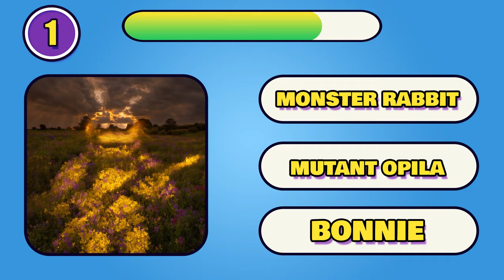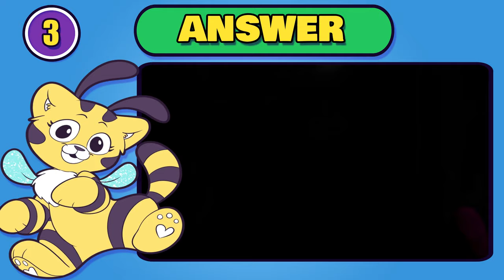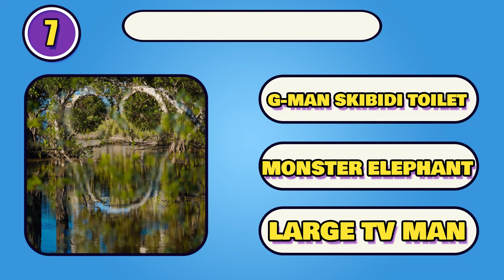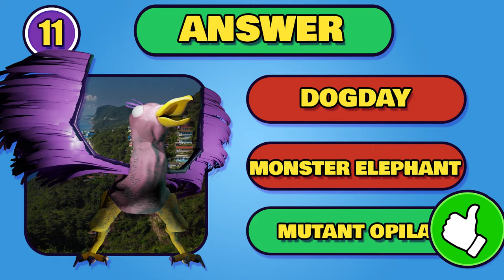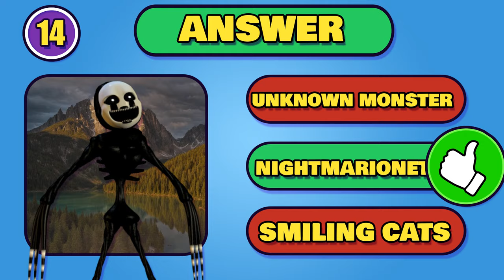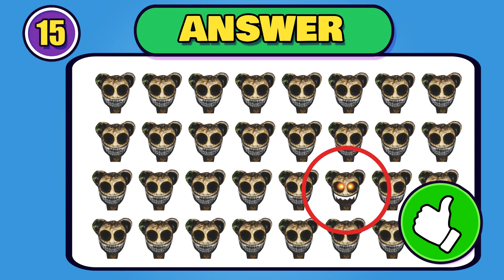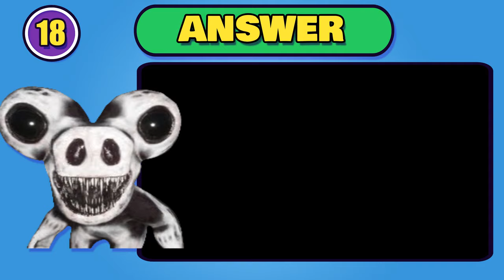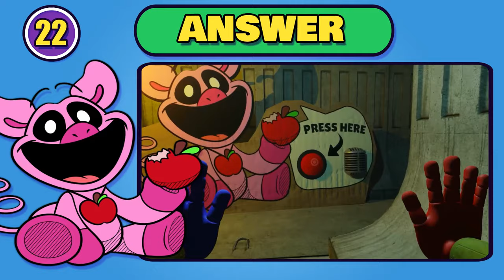Guess the Characters || Squint your eyes | poppy playtime 3 | garten of banban | fnaf | zoonomaly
New MONSTER FUN every 2 days! 🔥🔮

Tell me your guesses in the comments - let's see if you know these monsters! 😄 Be careful, some of them are tricky! LOL!

Meet these funny monsters: KickinChicken, PickyPiggy, DR. FLUFFYPANTS, mini opilas, MutantOpila, Pigster With Chef Hat, Syringeon, bonie, nightmarionette, Sun, ThePuppetFullBody, Friendly Ostrich, Friendly Cows, Monster Elephant, Smiling Cats, Unknown Monster